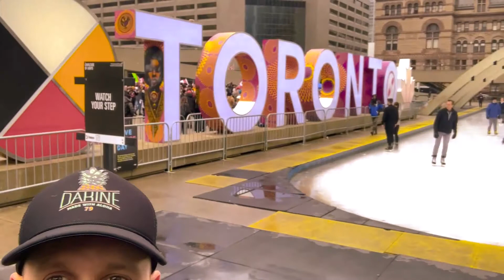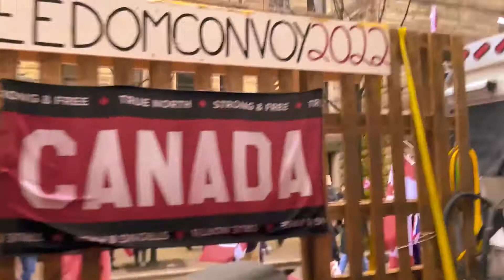Toronto For Freedom